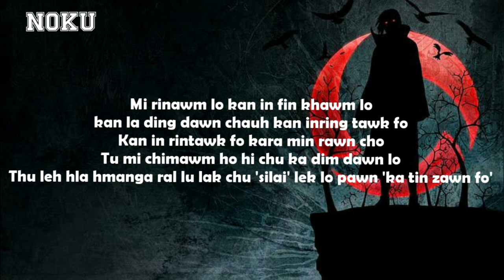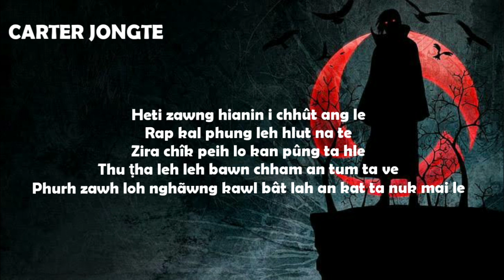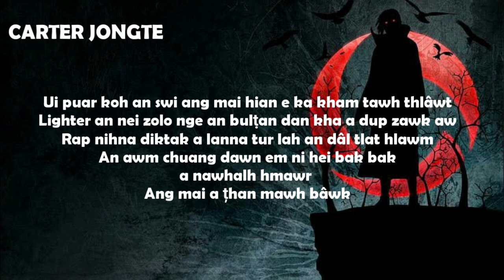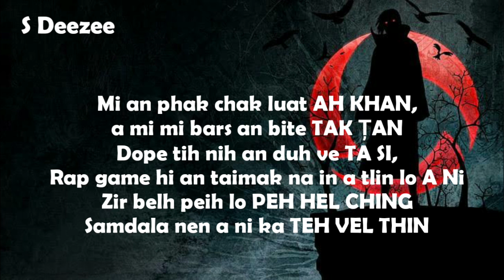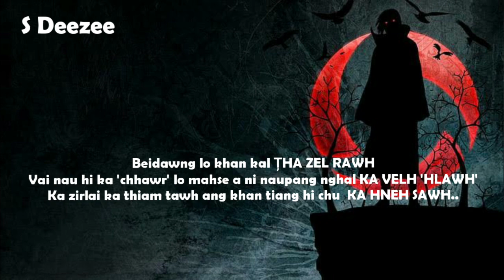CYPHER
Description a ho emai👍